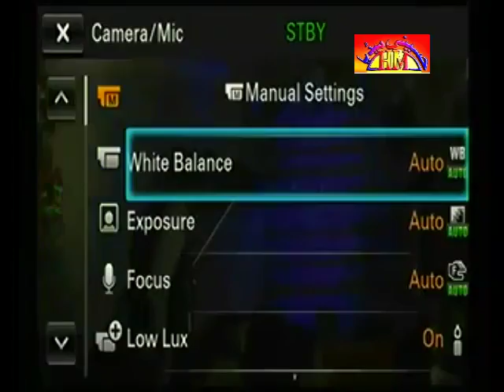Zakir Naheed Jag Jashan | Fatim Binte Asad | 9 April 2016 | Laqa House